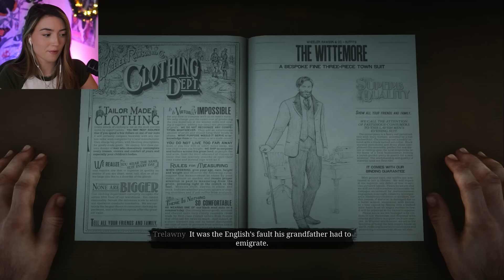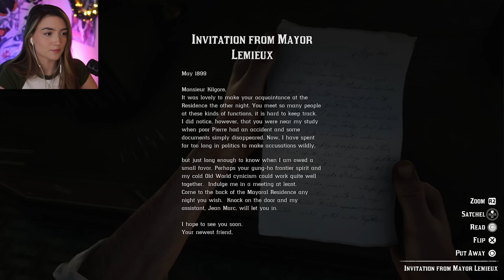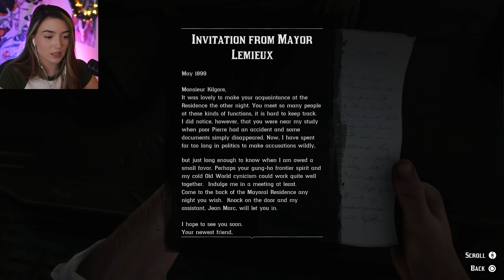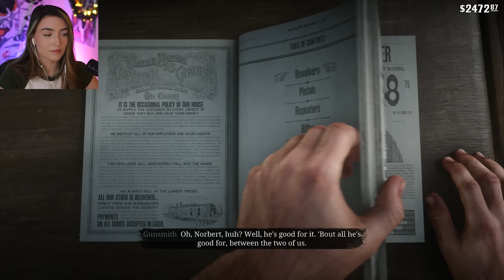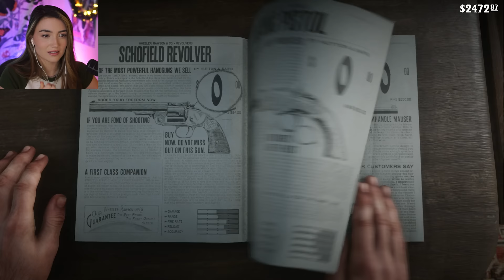Live, Laugh, Red Dead - First Red Dead Redemption 2 Playthrough - Part 23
This is my 100% blind first playthrough, full walkthrough, full playthrough, full gameplay, first time playing, first reaction, first impressions of Red Dead Redemption 2! In this series, please remember it's a first playthrough so be patient and kind with any suggestions or tips you may have. The goal for 2024 is 100k! ❤️ I hope you enjoy!